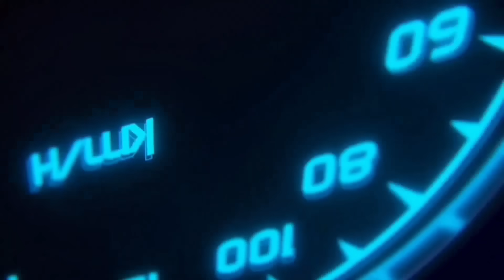IDIOTAS EM CARROS (EP.75)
Olá sejam bem vindo ao canal Zm Car Vídeos, Criado para entreter e Mostrar compilados de carros e oque não fazer ao dirigir um carro, adicionamos comentários originais e narrativas para melhorar o entendimento dos vídeos 🛑 Todos os vídeos são usados com as permissões do detentor dos direitos autorais!

Aqui você pode aprender sobre as consequências de má direção / falhas de direção para que possa se educar e ser um motorista melhor.
 sempre ande com atenção no trasito!

Dirija com cuidado!

EPISÓDIO 73 DE IDIOTAS EM CARROS